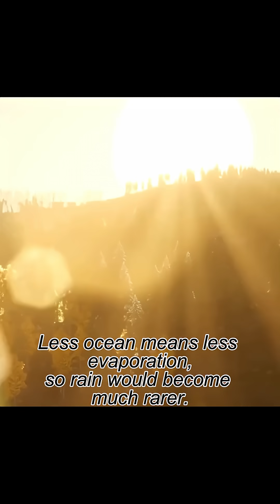What If Oceans and Land Swapped Places?